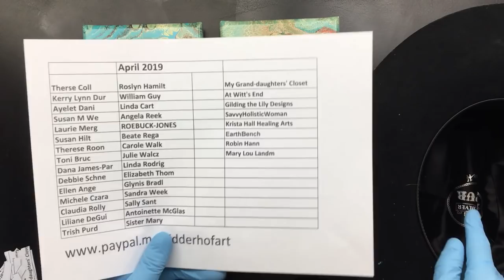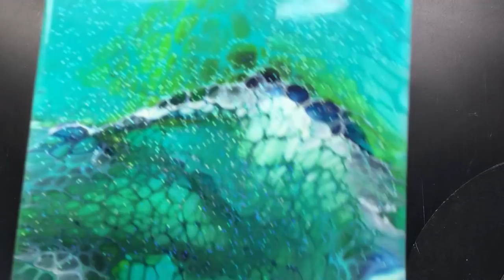( 910 ) Give away April 2019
If you are interested  in buying a print visit my Etsy store: